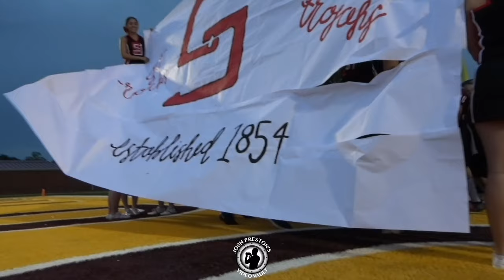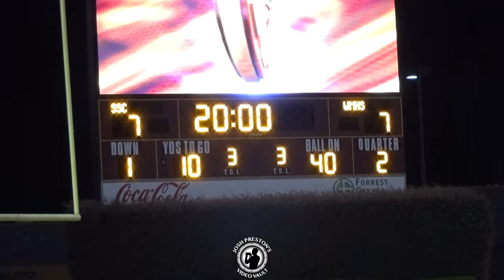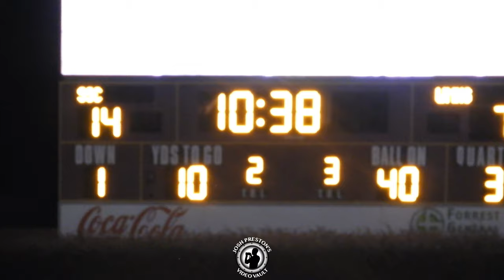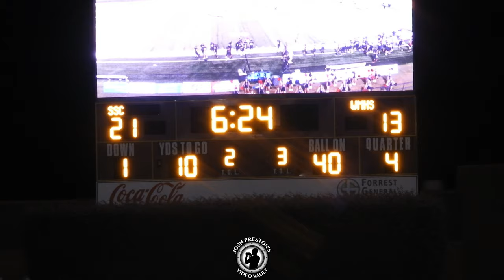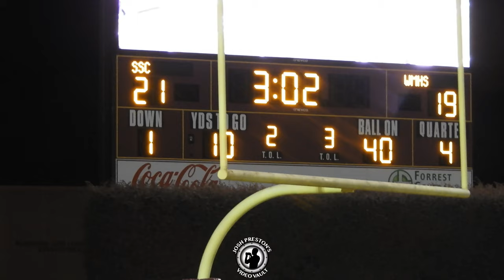St. Stanislaus vs. West Marion - Week 2 (Non-District)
Two of Mississippi's best met for a non-district contest in Week 2 at Pearl River Community College. Both St. Stanislaus and West Marion started the season 1-0 last week and were looking to keep their unbeaten marks in tact in what turned out to be a highly competitive game with the teams trading blows back and forth. Check out the matchup that came down to the wire in Poplarville, MS.